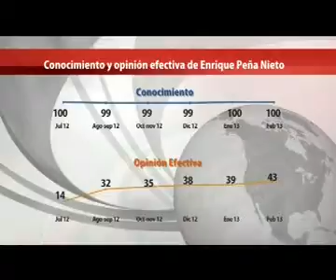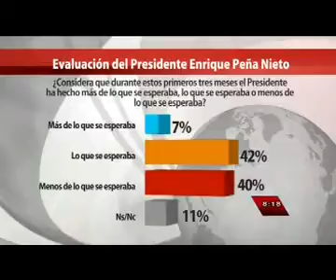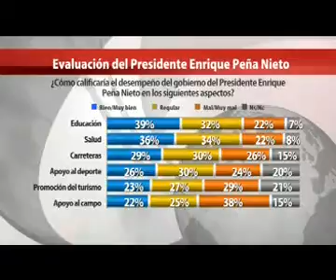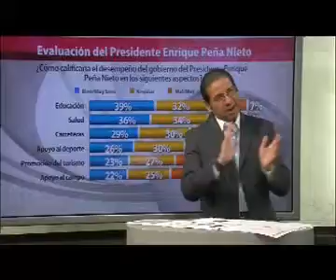Canal 11, 100 días de EPN, 07 03 2013